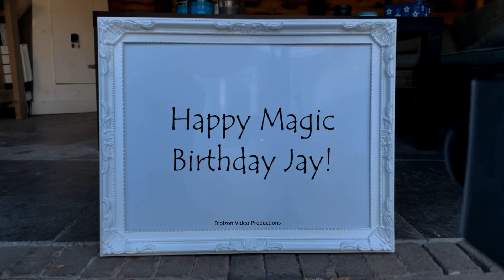Magic Birthday Jay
Happy magic birthday hands video for Jay.
A wise man once said, "Forget about your past, you cannot change it". I'd like to add: "Forget about your present, I didn't get you one".

HAPPY BIRTHDAY JAY!!!
Have fun with this personal Jay video!

• The origin of Jay is Latin
• The meaning of Jay is Blue crested bird
• Jay is usually a unisex name